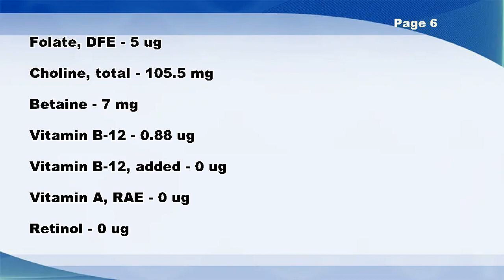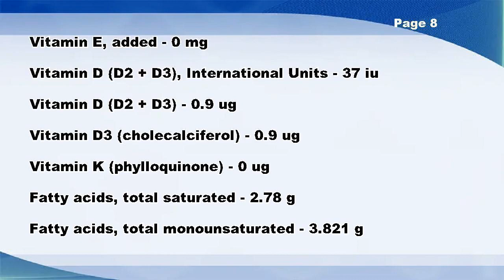Pork, cured, ham, center slice, country-style, separable lean only, raw - Nutrition Data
Pork, cured, ham, center slice, country-style, separable lean only, raw -- Nutrition Facts